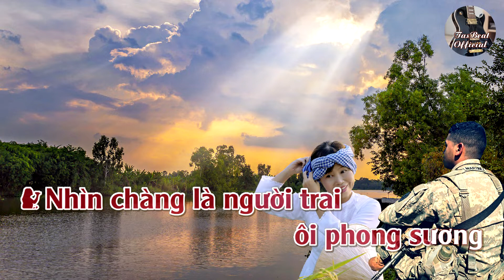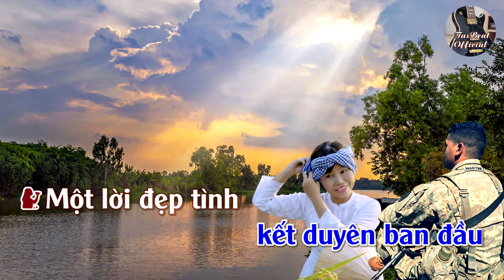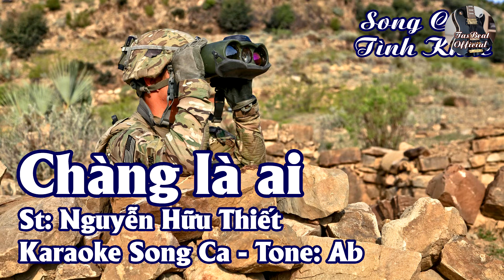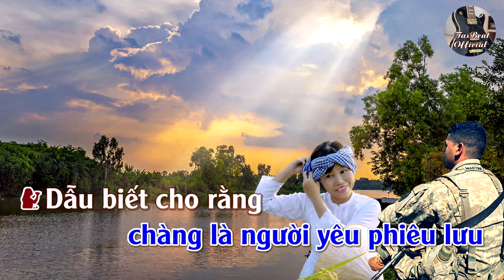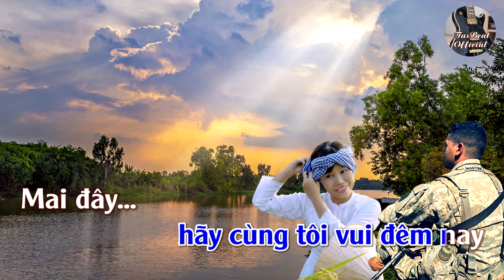Karaoke Song Ca Chàng Là Ai | Song Ca & Tình Khúc